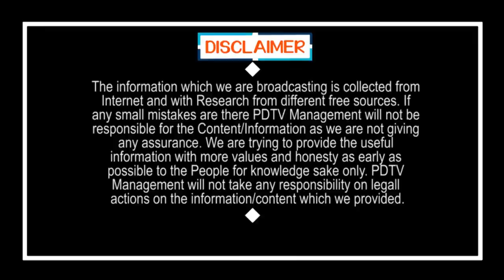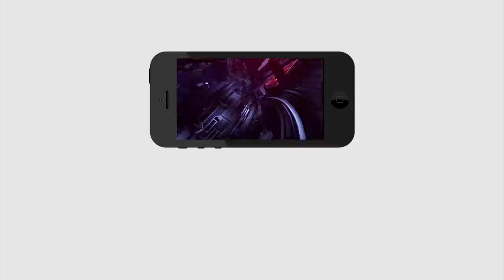CM Jagan | YSR Matsyakara Bharosa | జగన్ మరో సాయం.. మీ ఖాతాల్లోకి రూ.10వేలు | PDTV News